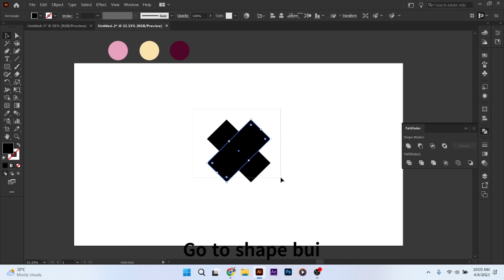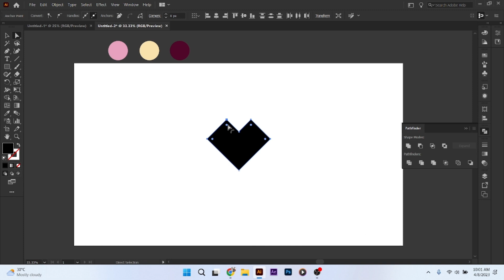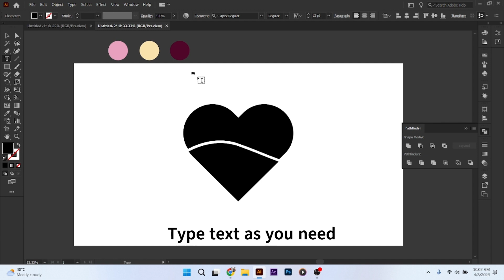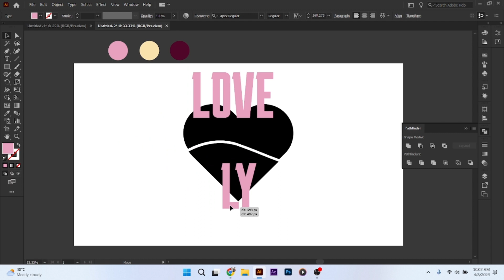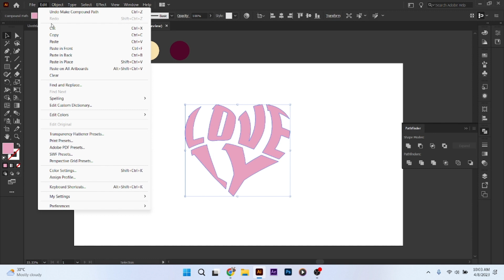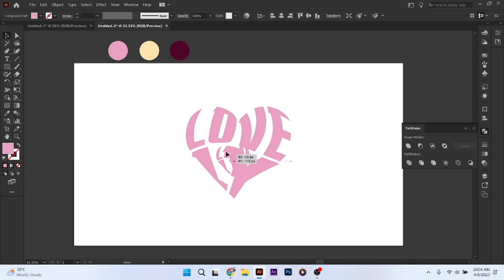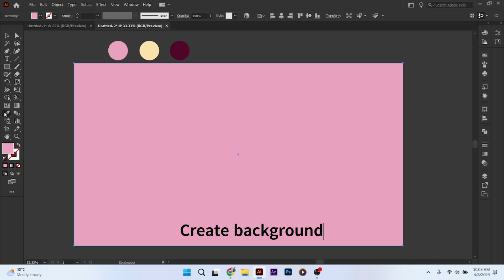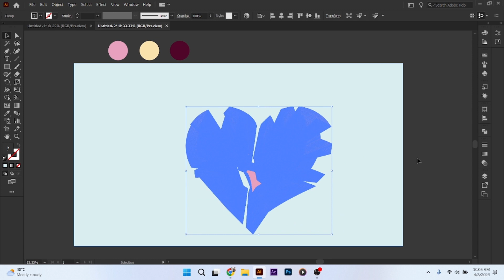How to Create a 3D Heart Text Effect in Adobe Illustrator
Hello everyone,
How to Create a 3D Heart Text Effect
This step-by-step tutorial is a great way to learn cool typography effects. Follow along with me as I create this 3D Heart Effect in Adobe Illustrator.

Timestamped Outline:

00:00 - Introduction
00:10 - Create a heart shape
01:12 - Use the Pathfinder tool
01:57 - Create texts
02:55 - Envelop distort
03:54 - Use the Blend tool
05:33 - Create background